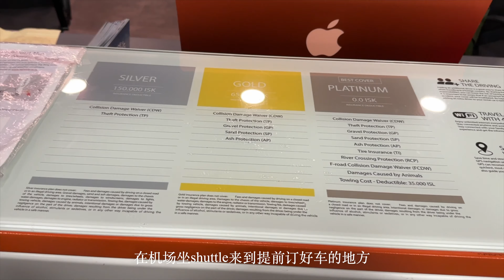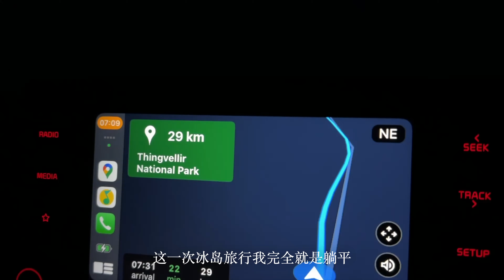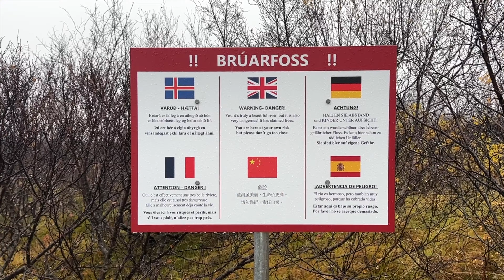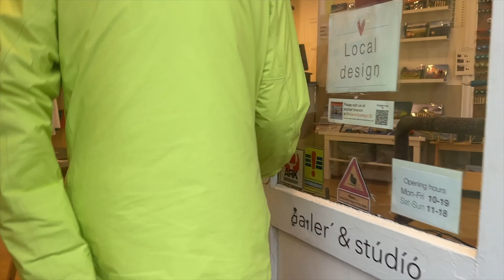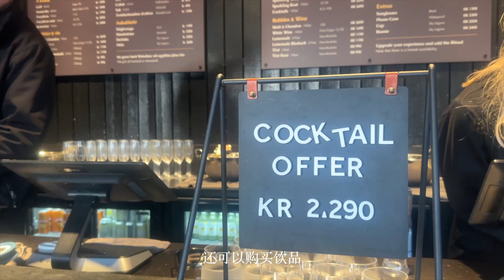ICELAND 冰岛自驾游 【EP01】｜初探冰岛秘境 - 阴雨天真实的冰岛颜色｜Mysterious World Travel in ICELAND | Golden Circle 黄金圈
冰岛之梦，探索自然的魔法。在这片北极之地，冰雪故事在风中轻轻低语。每一刻都是冒险的开始。
Day 1: Golden Circle 黄金圈
初到冰岛刚好遇上了最无法预测的天气
带你一起以普通人的视觉角度一起自驾游冰岛